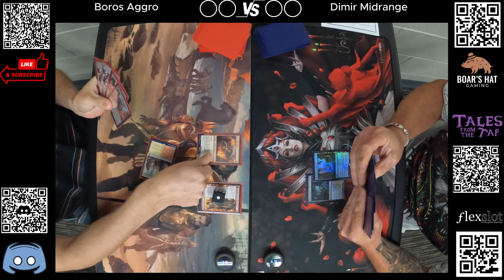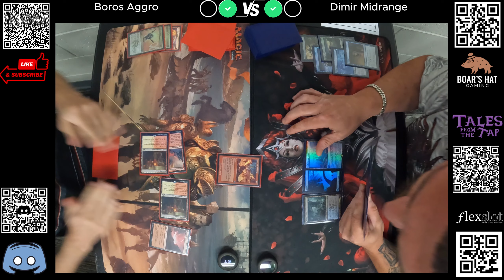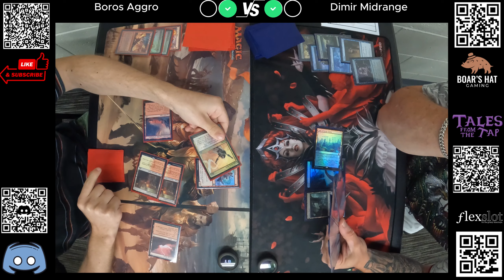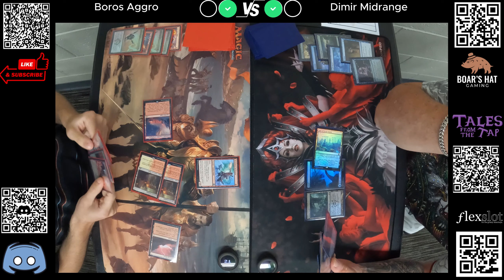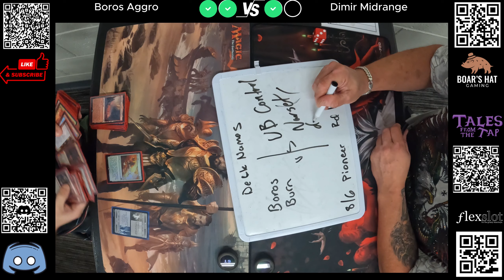Boros Aggro VS Dimir Midrange [MTG Pioneer]